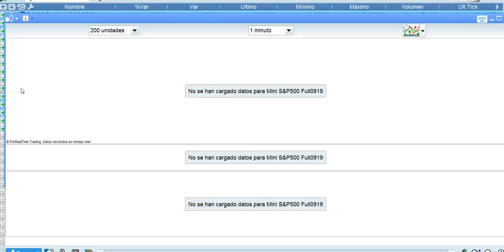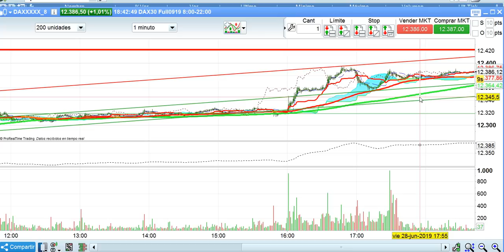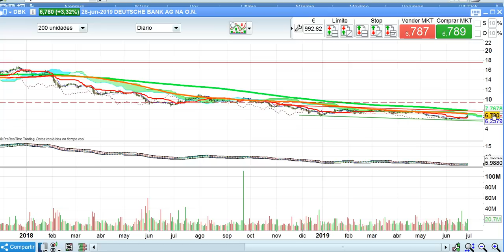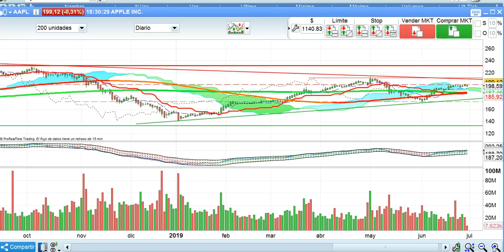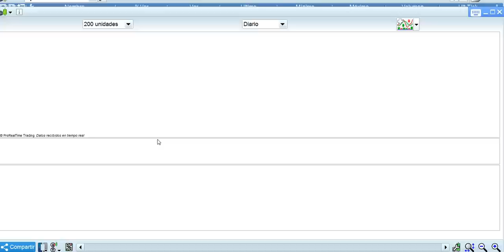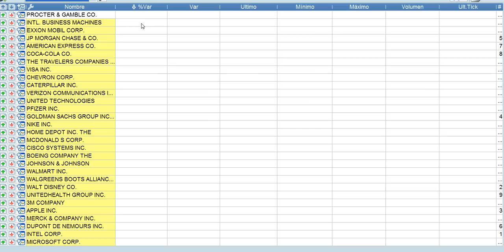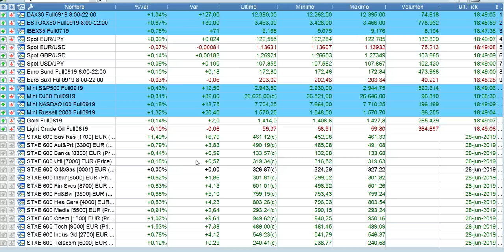Crónica cierre bolsas y mercados 28 6 2019 serenitymarkets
Crónica cierre de bolsas, forex y resto de mercados financieros, de la sesión del viernes 28 de junio de 2019 por José Luis Cárpatos. CEO de